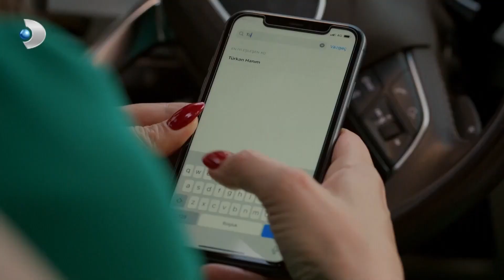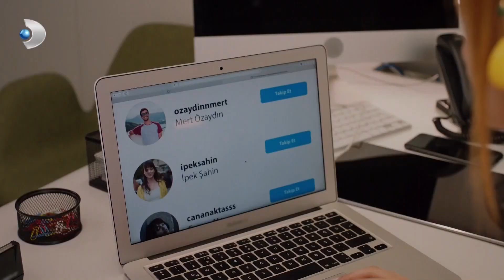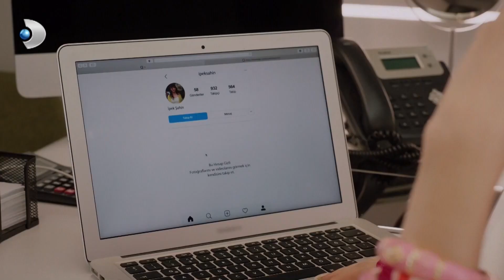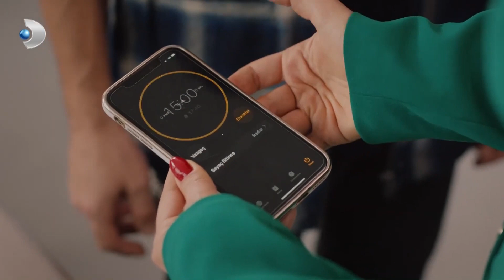Sitare'nin Ayağı Kaydı Diyebilir Miyiz? | O Kız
Sitare'nin batışı herkesin dilinde. "Bu Düşmeler Can Yakar"